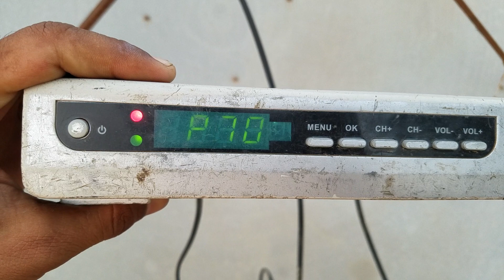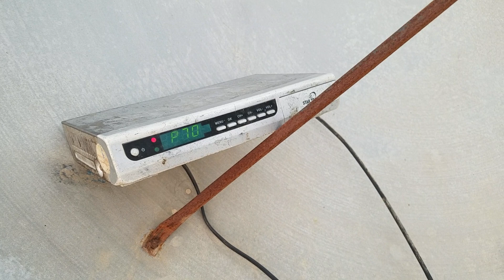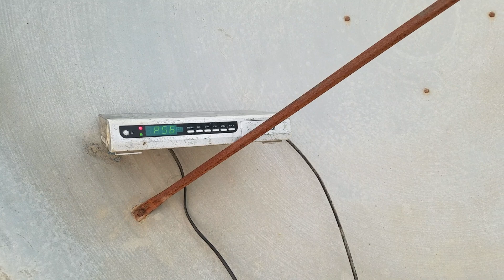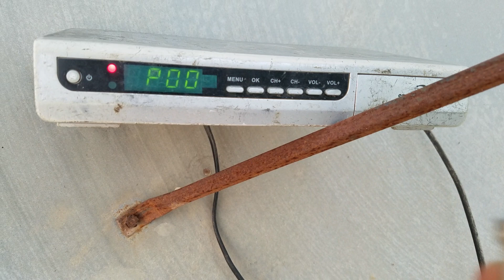Satellite Finder made at Home | Dish Setting Satellite Finder | Receiver ko Satellite Finder Bnaen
Satellite Finder made at Home | Dasti Satellite Finder | Apny Receiver ko Satellite Finder Bnaen
Dosto es Video main Mai ap ko desi dish satellite meter banany ka Treeqa bataon ga k kis tarh ap ne apny receiver ko ek profissinoal satelite finder bna k use karna hai so watch video